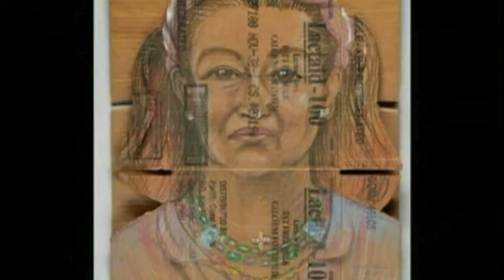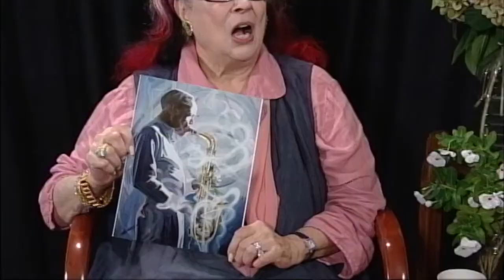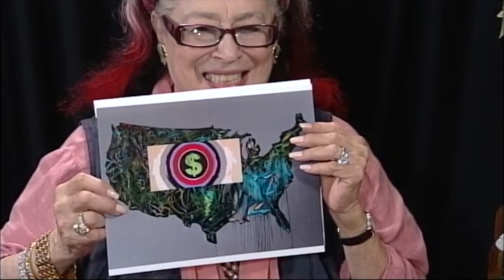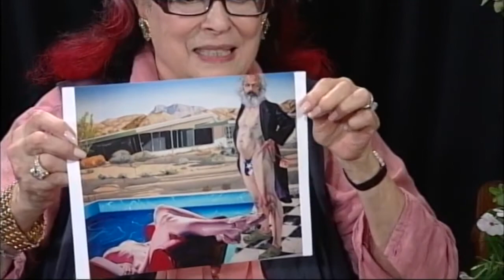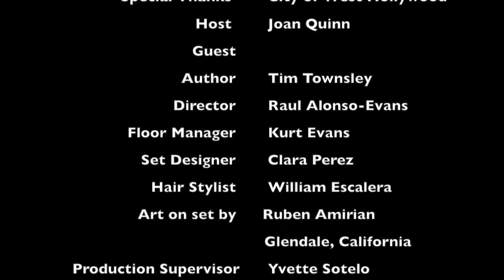16928 Joan Quinn with Tim Townsley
Joan Quinn Profiles interview with Artist Tim Townsley